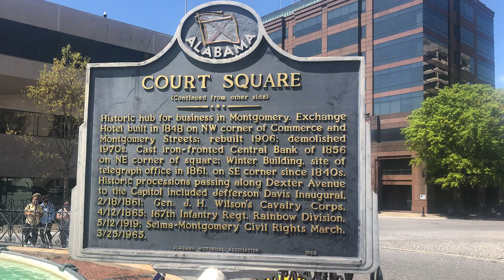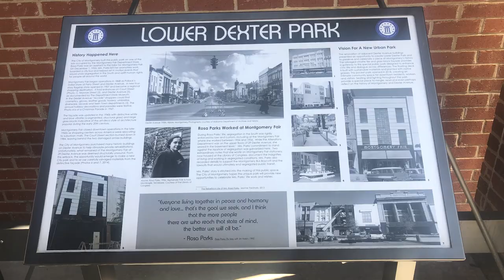Rosa Parks Woman of Courage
After a hard day’s work as a seamstress at the Montgomery Fair in Montgomery, Rosa Parks made the brave decision to not give up her seat on the city bus. The rest is history, but not after a year-long boycott of the bus system by citizens siding against the discriminatory regulations. After a Supreme Court case, the public transportation system across the nation was forever changed for the good. Take a quick stroll in  Rosa Parks footsteps from department store to bus stop.